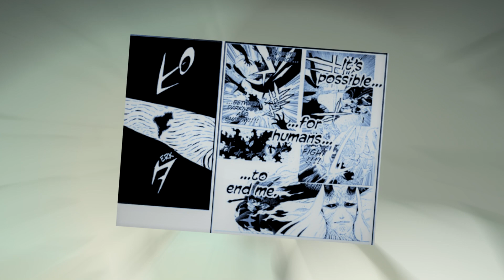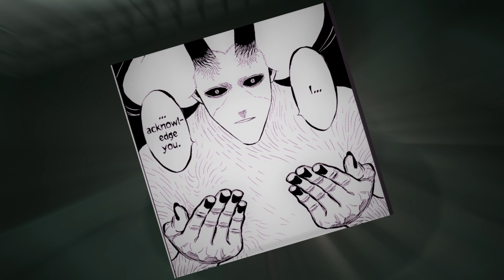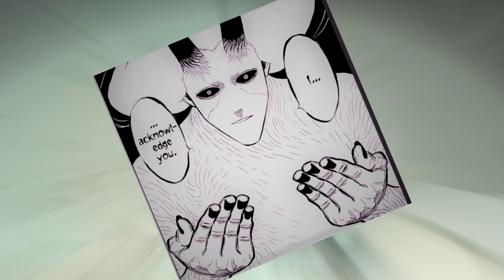Lucifero's BLOODLUST Unleashed-Black Clover Chapter 324 Review!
Black Clover Chapter 324 has gotten off to a hot start with the Black Bulls defying the odds against the seemingly unstoppable Lucifero, the king of the devils. Whereas, Yami and Nacht's double team of Lucifero upon first glance appeared to be ineffective, their mana zone combination has done the impossible, not only did they damage Lucifero but they also managed to get Lucifero to acknowledge them as being worthy enough to fight at full power, however, the battle that lies ahead wont just be between the captain and vice captain of the black bulls against Lucifero, but instead the battle will include the two rivals from the far corner of the clover kingdom, Asta and Yuno, joining forces to take down the king of the devils!
Thumbnail by: animeboii